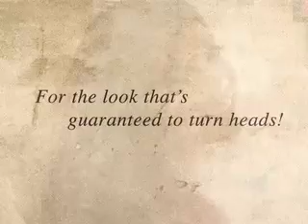Spa at Southern Exposure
Southern Exposure is a full-service day spa offering complete hair and beauty salon services, massage therapy, manicures, pedicures, body treatments and facials.

Located on the Miracle Mile of Stockton, California, providing free, ample parking in front and rear of building.